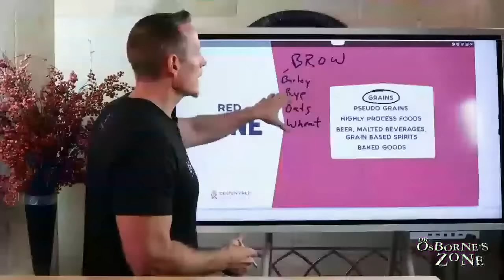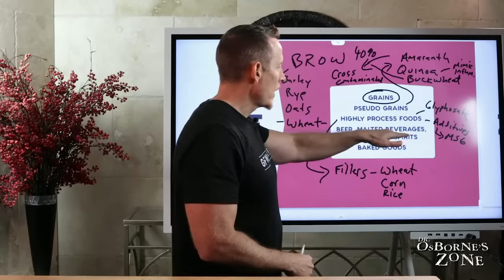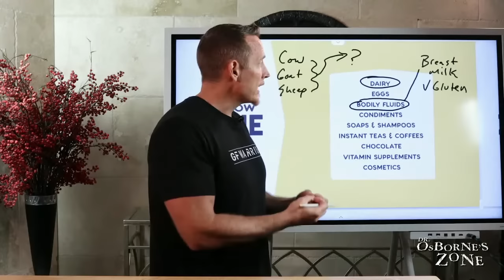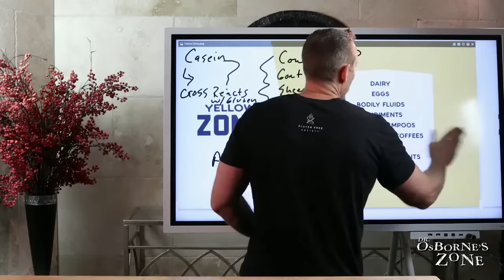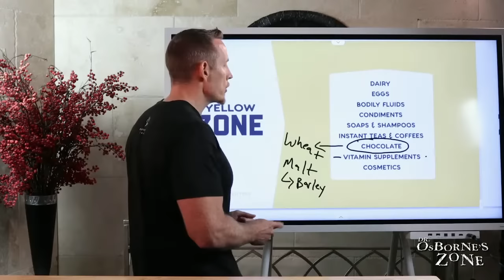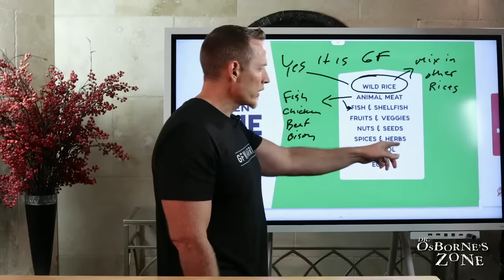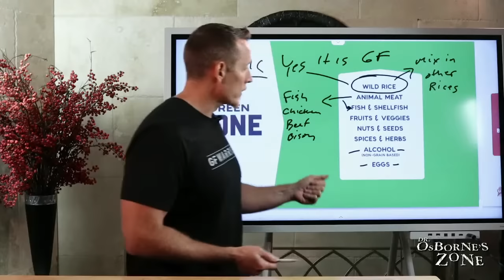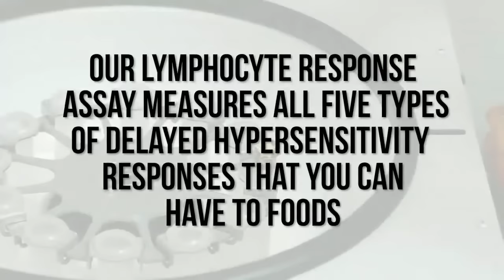I CAN'T Believe GLUTEN is in THAT!!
Gluten Free Doesn’t Always Mean Gluten Free!
Resources discussed in this video:
1. List of hidden gluten terms to avoid

2. List of safe foods that are gluten free

4.

5. If you want an extra layer of protection, take a look at Gluten Shield

Hidden gluten and cross contamination of gluten in your foods is a very common phenomenon. Often times, sources of exposure are in areas that one fails to discover. What's more, exposure goes deeper than food alone!  Many people are not aware of the potential to react to gluten from non-food or air borne substances. Handling wheat based dog foods, breathing in flour from the air in a bakery, kissing, and skin lotions are common examples where hidden gluten can be found.

Join us LIVE on Tuesday night at 6PM Central where I will help you navigate some of the under recognized danger zones!